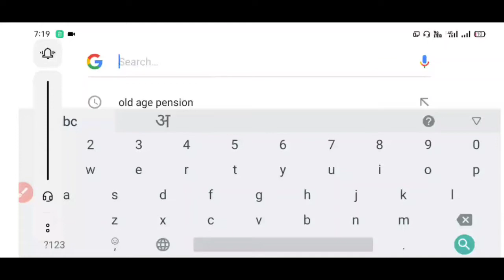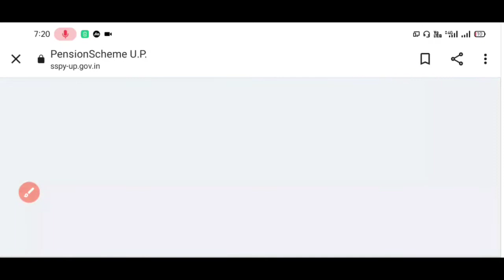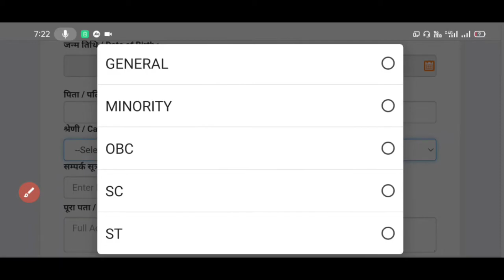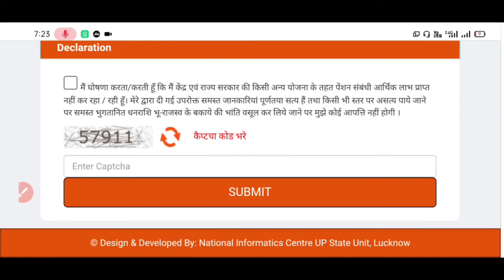वृद्धा पेंशन ऑनलाइन कैसे करें | old age pension online apply 2022 | how to online apply up 2022💥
दोस्तो इस वीडियो में वृद्धा पेंशन, विकलांग पेंशन, विधवा पेंशन का ऑनलाइन स्टार्ट हो गया है  ।
इसको आप अपने फोन द्वारा कैसे कर सकते है ।
2022 अपडेट🎉

   Topic This Covered ❤️

all queries solve in my video 2022🎉

From UP.

Thanks. 🙏🏻💥